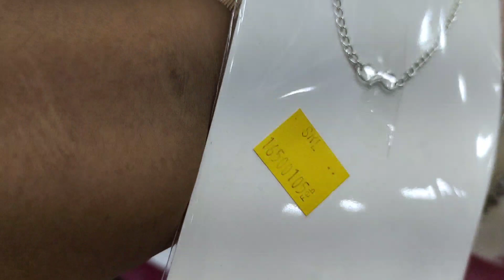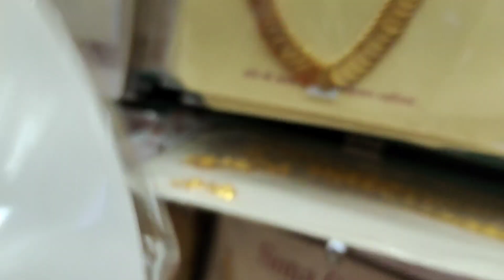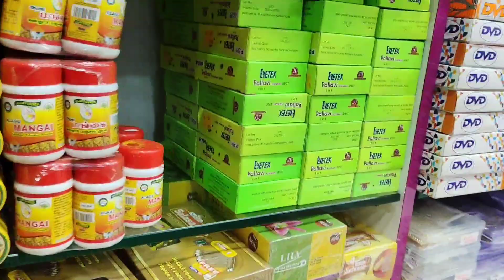Trichy wholesale market bridal jewellery fancy store things wholesale shop Trichy Surya novelties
Trichy wholesale market Surya novelties Surya novelties bridal set earring collections fancy store all things wholesale low price market in Trichy fancy store item wholesale shop Trichy Surya novelty